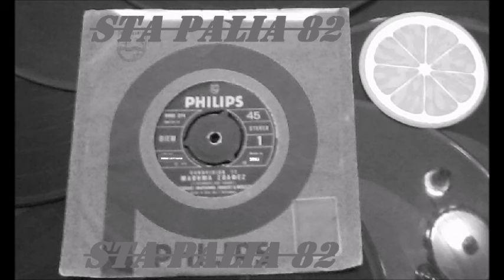ΠΑΣΧΑΛΗΣ-ΜΑΡΙΑΝΝΑ-ROBERT & ΜΠΕΣΣΥ - ΜΑΘΗΜΑ ΣΟΛΦΕΖ.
45 R.P.M☆☆☆☆☆
PHILIPS.REC♪♫'♪♫'♪